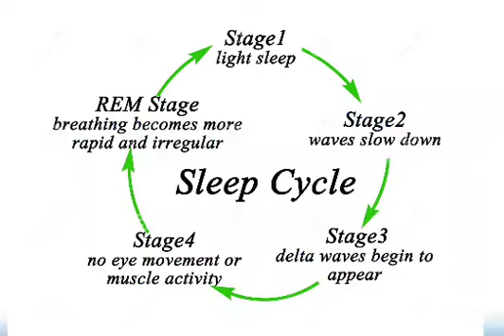Why do we dream? | Tamil | Creative Classroom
Why do we dream? | Best creative learning videos in Tamil | Creative Classroom

Hi Friends! Have you ever wondered why do we dream and why we see different things in dream? This video is all about that explained in 1 minute.

Voice and Creative head - Shirine Balaji